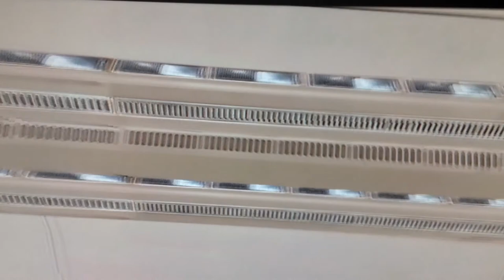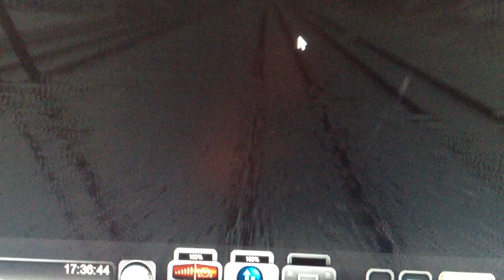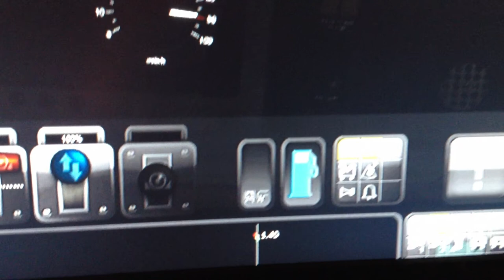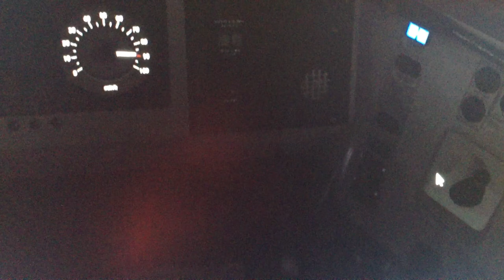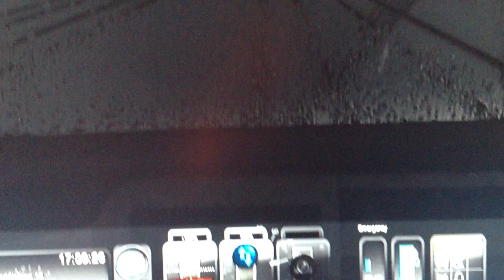Let's play train sim 2015 part 1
Sorry if the video was a bit shaky but I have lots my tripod  for my camera